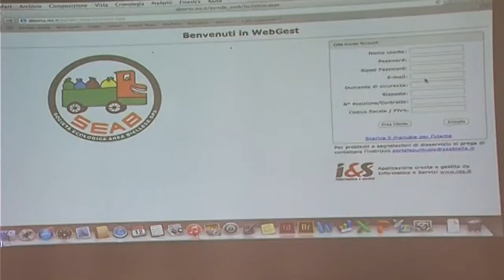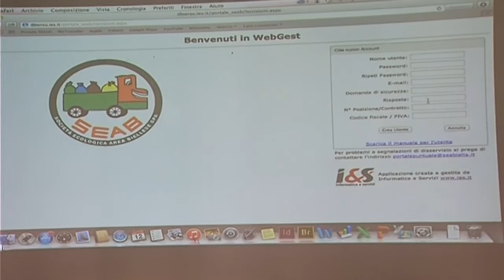Il sindaco di Gaglianico Paolo Maggia sul tema SEAB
“E’ stata un’assemblea sindaci SEAB proficua. Il Presidente ci ha assicurato che per Biella, Vigliano e Gaglianico sarà indetta un’assegnazione pubblica per la riscossione dei crediti”.